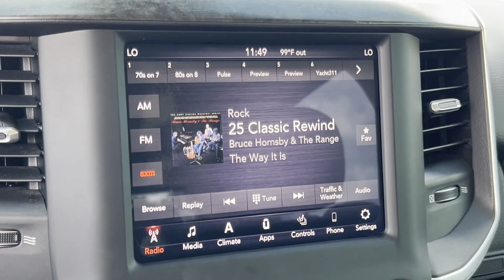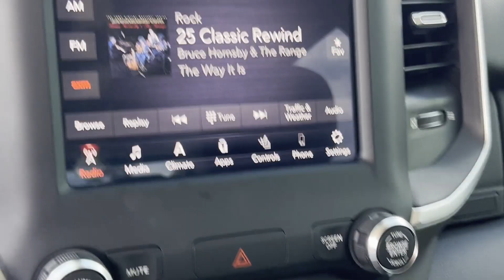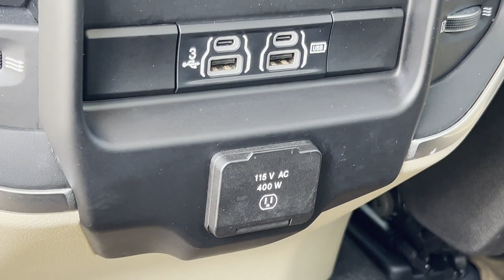2019 Ram 1500 Big Horn Meridian, Lauderdale County, East Mississippi, Mississippi, The Deep South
2019 Ram 1500 Big Horn 1C6SRFFT7KN650072 Video